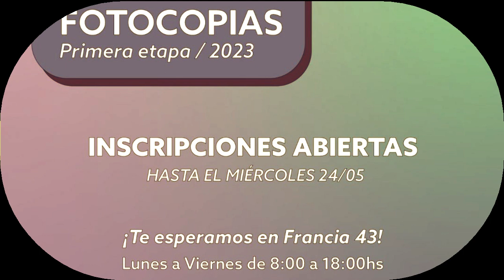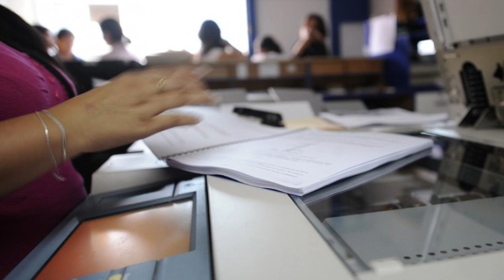ESTUDIANTES TERCIARIOS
Anotensé para las becas por fotocopias de tus estudios.